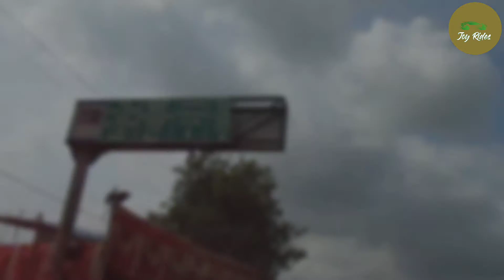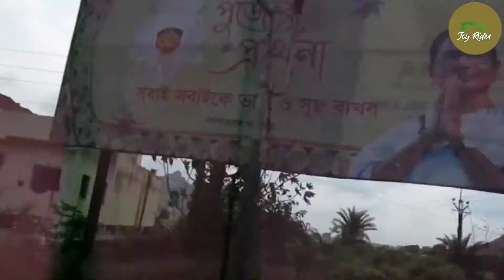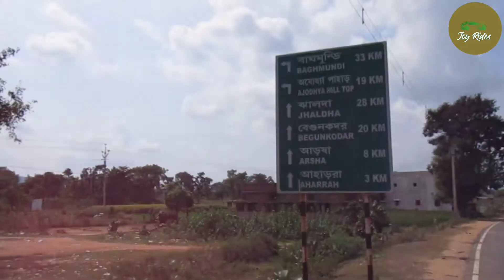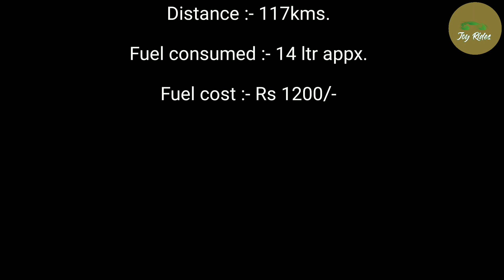Journey to Matha Forest, Ayodhya Hills. | Puja Special Trip | Day - 2 | Baranti to Matha Forest.